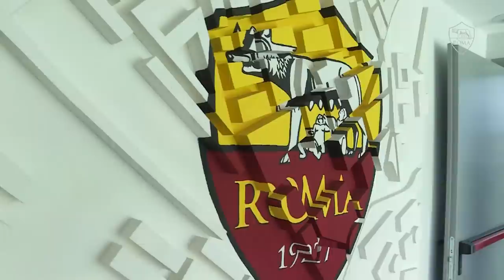BENVENUTO EVAN! 👏 La prima intervista di Ndicka in giallorosso 🤝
Evan Ndicka è un nuovo calciatore della Roma! Ecco la sua prima intervista!